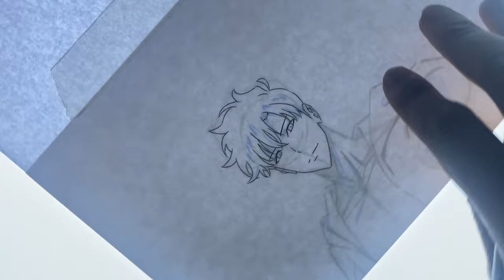How to Draw Sung Jinwoo Step By Step Tutorial! - Solo Levelling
In this video I will be teaching you how to draw Sung Jinwoo step by step tutorial for beginners easy from the manga and anime Jujutsu Kaisen.

Materials:
HB Pencil
Deleter BK 135kg
Copic Multiliner 005
Copic Markers